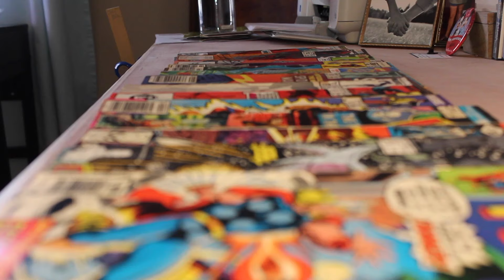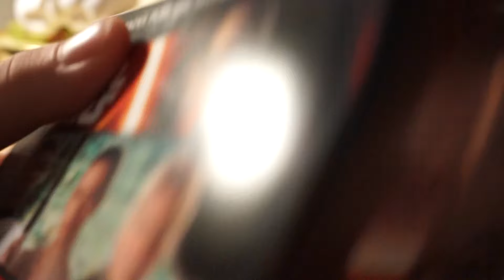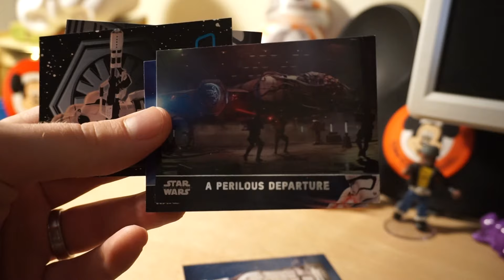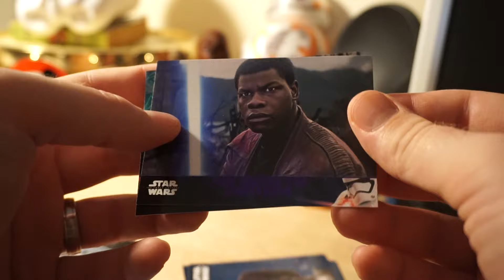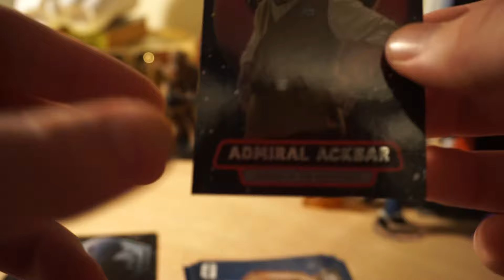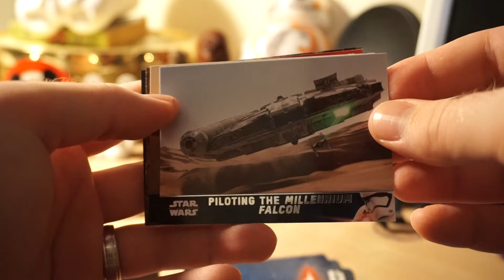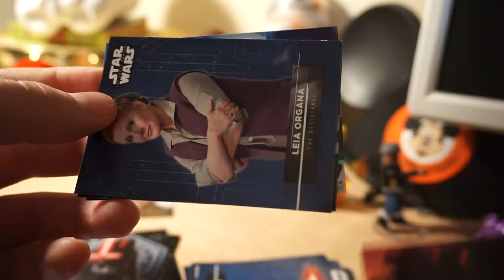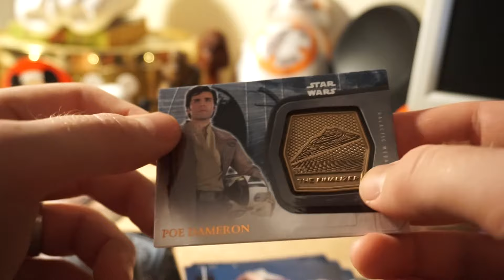Star Wars Blaster Box Opening / Channel Update | TheBeardedBugg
It's good to see you again! If this is your first time here, welcome! I hope you enjoyed the new video and the pack openings!

Send the goods:
Josh Bugg